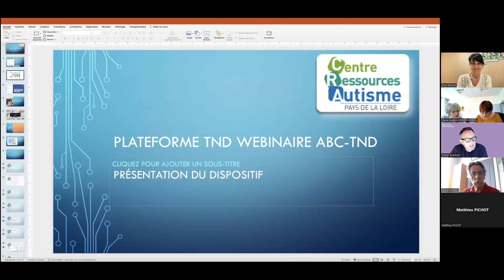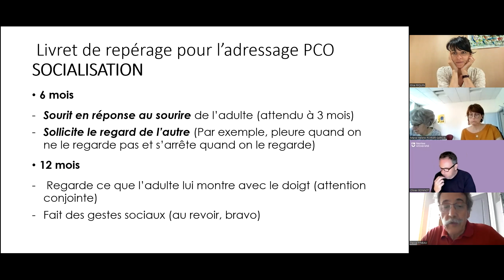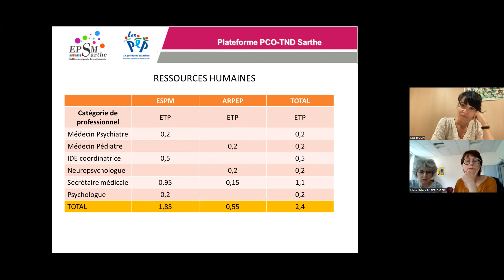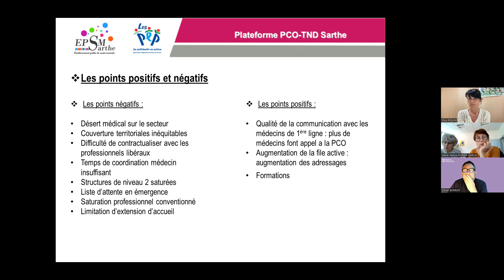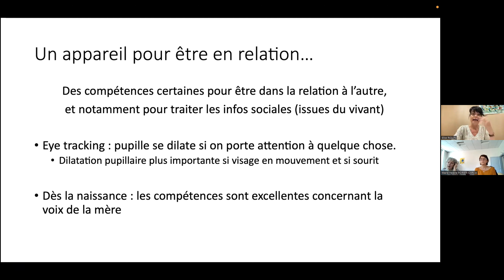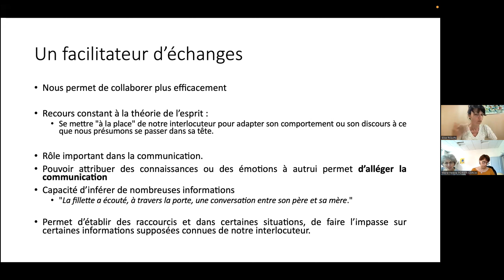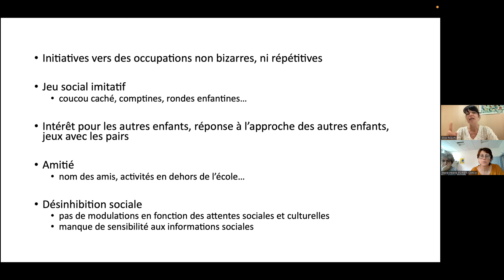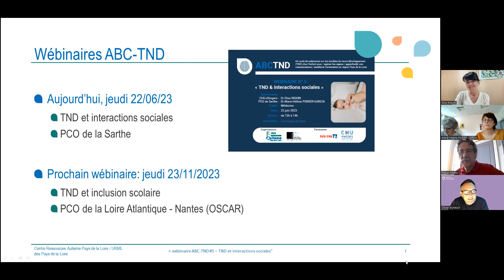Webinaire ABC TND n°5 : TND et interactions sociales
Webinaire proposé par le Centre Ressources Autisme et l'Union régionale des médecins libéraux
22 juin 2023
Avec Dr Elise RIQUIN, CHU d'Angers
et Dr Marie-Hélène POIRIER-GARCIA, PCO de Sarthe